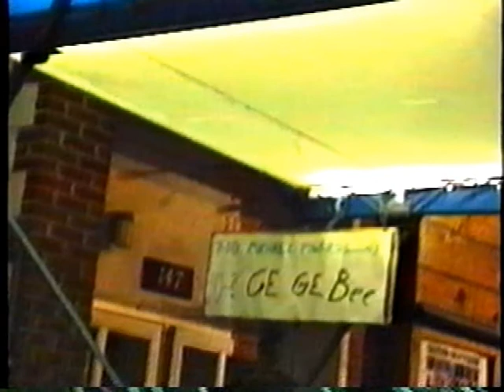1994 TV Host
During this time I was working on a couple of shows on MSNBC. Featuring Grant Green Jr.,The Late Steve Logan, Rob Cloris Scott Brown, Kenji Hino, Masaharu Shimizu, Pierre Andre, Glen Grossman,